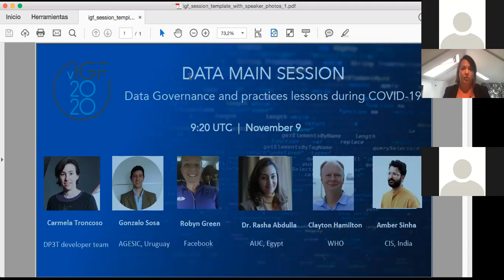IGF 2020 Main Session Data French